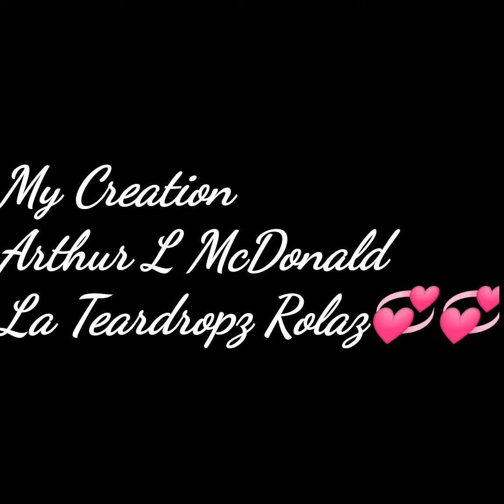May 13, 2020